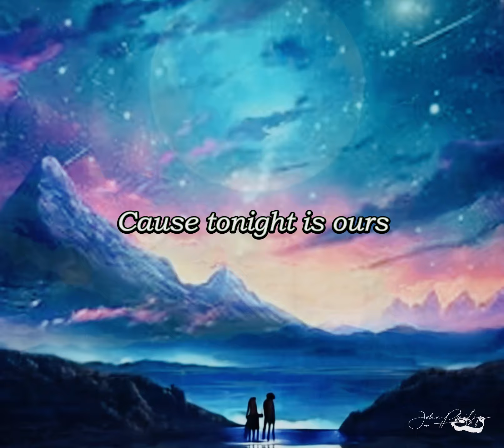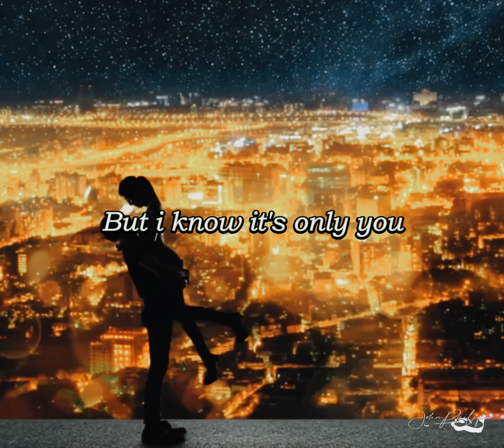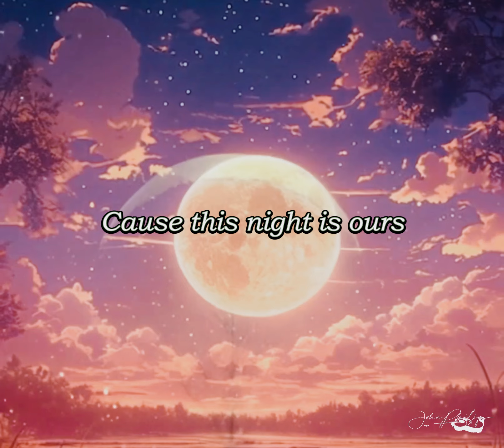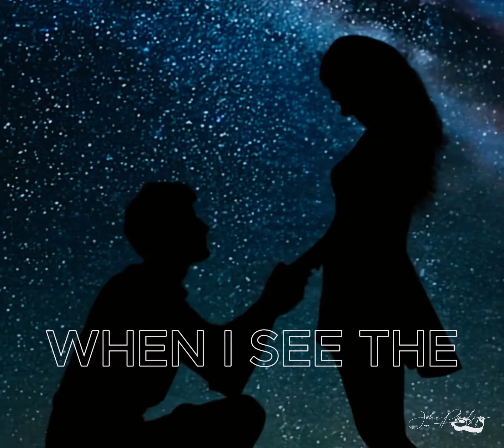Night Sky - John Philip ( Official Lyric Video )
Night Sky is included in my 10 track album "EUPHORIA" now available in all music streaming platforms.

Feel free to John Philip's music for your videos. EUPHORIA is now available in all social media music library.